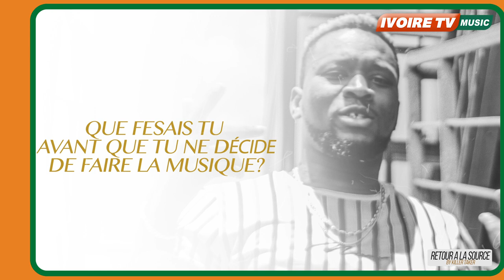KING MAD DANS RETOUR A LA SOURCE